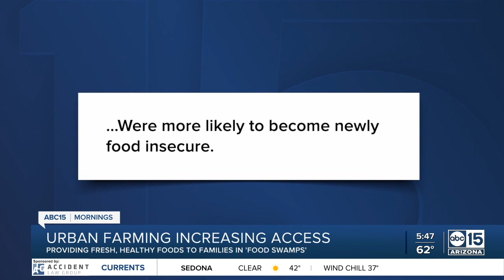Urban farming increasing access for families in food swamps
Written and Produced by Kailey Latham
Tracked by Allison Rodriguez

Arizona families are struggling to put food on the table during the COVID-19 pandemic. Food insecurity is a major issue plaguing many communities, especially when it comes to accessing healthy, fresh foods. Experts say they are concerned about food swamps, or areas where fast-food chains and convenience stores outnumber healthy food options.